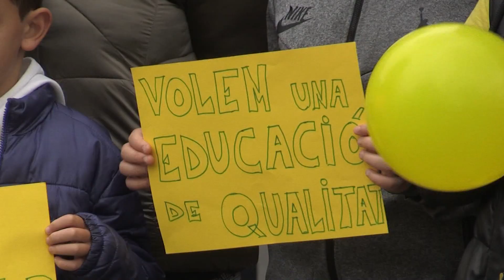Concentració a Amposta durant el tercer dia de vaga del sector educatiu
La plaça del mercat d’Amposta ha estat l’escenari de la concentració de professionals del sector educatiu en el marc del tercer dia de vaga. Tot i que el conseller d’Educació, Josep González Cambray, va fer marxa enrere aquest dimecres i va optar per mantenir el currículum el curs vinent -una de les demandes dels docents- els sindicats consideren que la decisió és una cortina de fum.

És per això que el sector alerta que continuaran fent vaga per exigir una millora de les condicions laborals i per aconseguir una educació de qualitat. De fet, els sindicats asseguren que el col·lectiu continua organitzat i es manté ferm des del primer dia de vaga amb el 50% de seguiment a l’Ebre.

Aquest divendres, els professors ja s’incorporaran a les aules. Les properes aturades estan previstes pels dies 29 i 30 de març. La Intersindical també ha convocat un sisè dia de vaga el proper dimecres 23 de març.